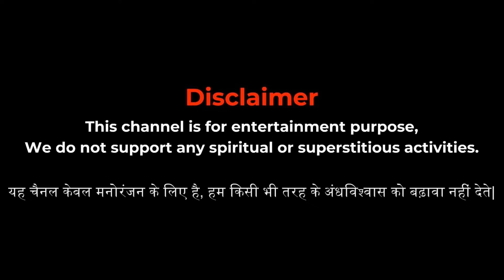Phagun Mela | फागुन मेला | सच्ची कहानी | Bhoot | Horror story | Devil Shop | Horror Cartoon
Welcome to the Devil Shop !! an animation horror channel on YouTube is where you can find scary and spooky stories told through animated videos. These videos often feature creepy characters, eerie settings, and suspenseful plots that can give you chills. It's like watching a scary movie but in the form of cartoons or drawings. So if you enjoy getting scared in a fun way, this channel might be just right for you!